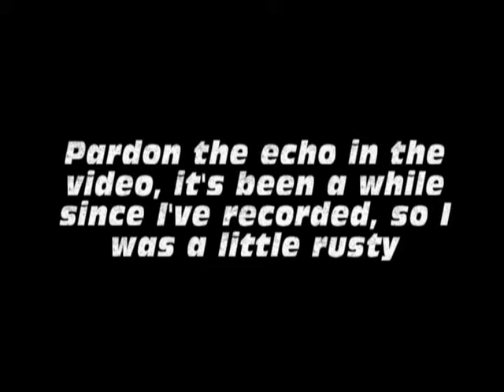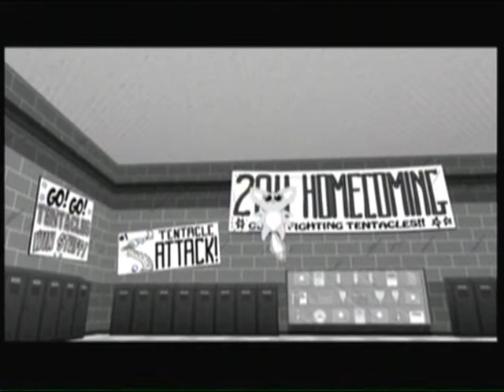Let's Play Comic Jumper TAOCS! pt 10 Go Tentacles!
We explore Hent High, home of the fighting tentacles and find Brad. But we upset quite a lot of people on the way out.